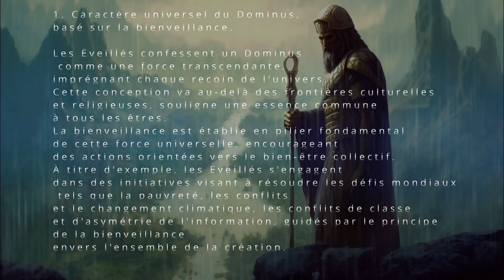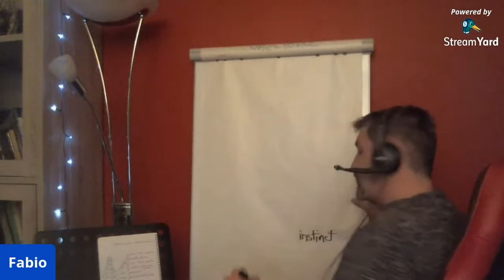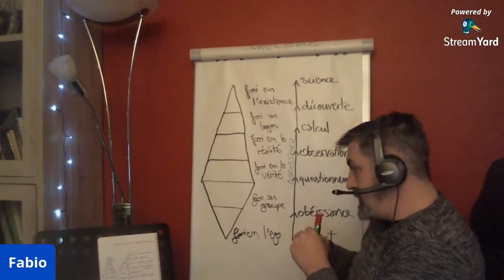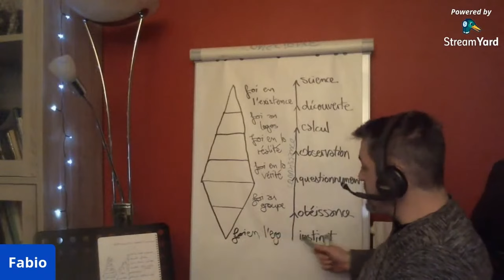Histoire Spirituelle S03E01 Dominus Universel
Avec la participation de Sylvie Coccinelle et Salomon Dualité Ego/Conscience
Rejoignez notre communauté les Ambassadeurs de l'Esprit sur Discord:
VOTRE SOUTIEN COMPTE POUR NOUS!